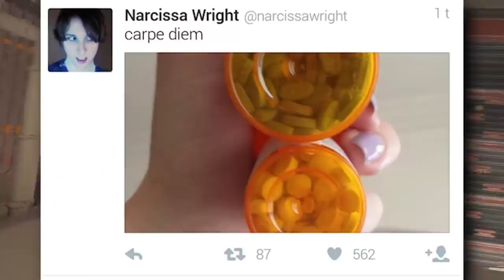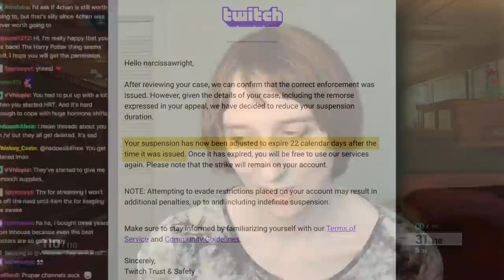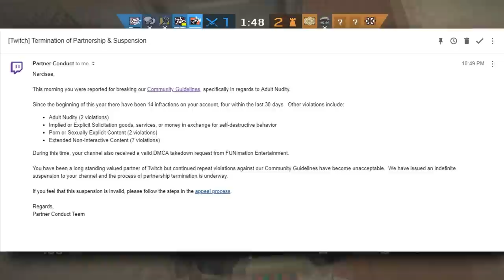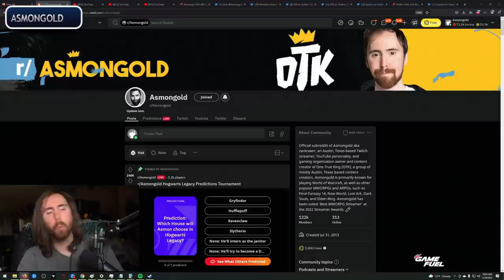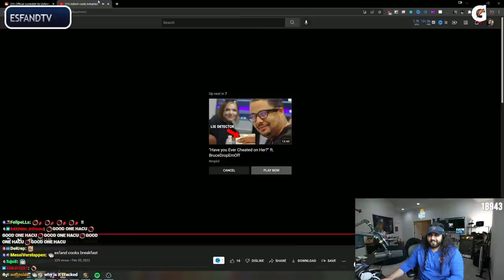Best Of Twitch #52 Narcissa Wright Threats To Shoot Up Twitch HQ & Gets UNBANNED..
"Best Of Twitch #52 Narcissa Wright Threats To Shoot Up Twitch HQ & Gets UNBANNED.." video series that I try to create every day, I switched from compilation type of style to commentary/news type of content because of the new Youtube Partner Program Guidelines so I had to adjust and add my own voice and unique value to the videos.